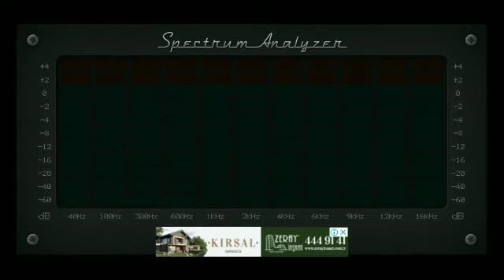Araba Fiyatları Düşer mi 2021, Son Nokta'yı Koyuyoruz !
araba otomobil sahibi olmanın zorlaştığı şu günlerde, ikinci el araba fiyatları ve piyasası ne zaman düşer diye araştıran binlerce insan'da varken, halen elindeki şahin, doğan, kartal, yada Megane, Clio, golf, Civic, Astra, Corolla, Passat vs gibi ve daha birçok klişeleşmiş piyasanın nabzını belirleyen arabalarını 2-3 kat fiyata satmayı bekleyen insanlar var,
Onlar bu araçların satılmasını bekleye dursunlar, daha çok beklerler, alım gücü yükselmedikçe asla o fiyatlara o araçlara alıcı çıkmayacaktır
👉Fakat Arada Birkaç Sazan İllaki Çıkıp, 30 Bin'e Aldığı Şahini 40 Bin'e satma hayali kurarken, piyasa çöktüğünde, 10 bine satmak için arabanın heryerine ilan yapıştırmaya mecbur kalacak😉

arabafiyatları2021 # ikincielpiyasası